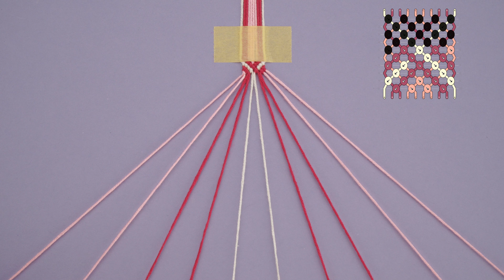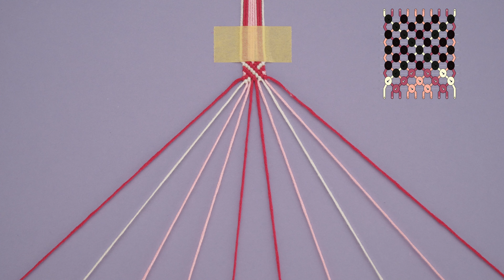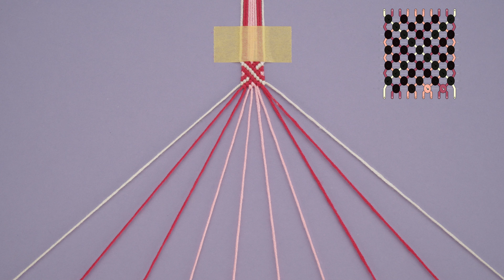Losango Diamond Diamante | Friendship Bracelets Step by Step Tutorial | Easy Tutorial for Beginner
LIKE FRIENDSHIP BRACELETS?

I Use Embroidery Floss.